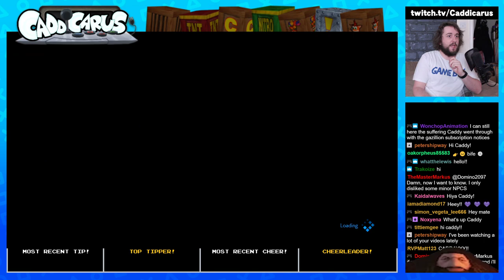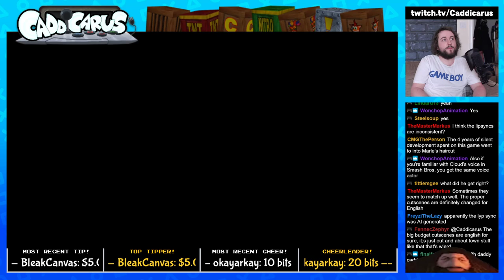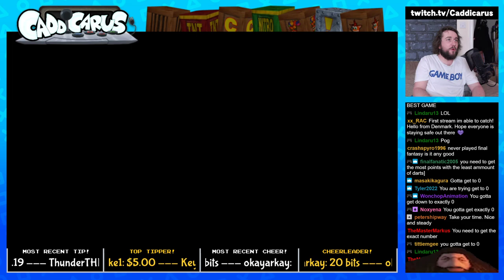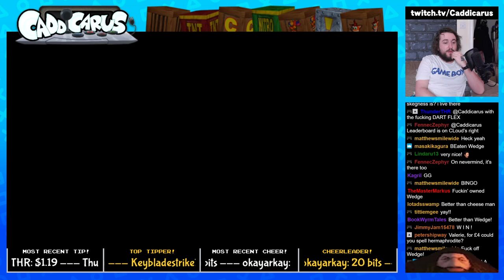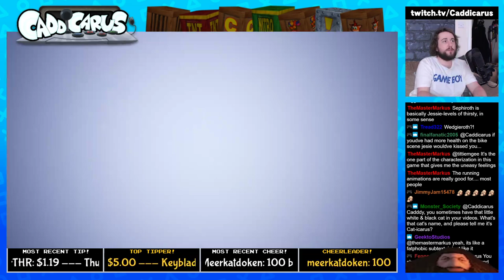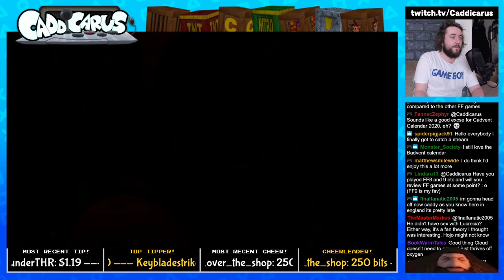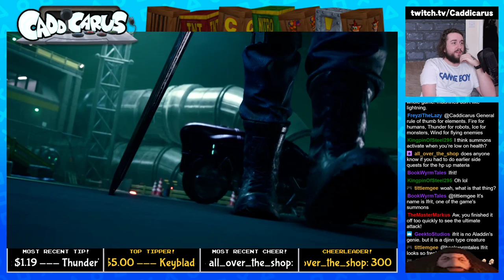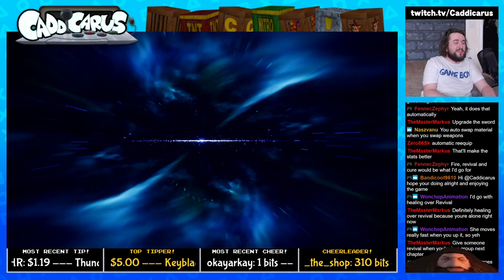Caddy Plays Final Fantasy 7: REMAKE (Part 3)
Jessie grows all the more desperate for Cloud's sword while we battle against a Forrero Rocher. (STREAM BEGINS AT 10:13)